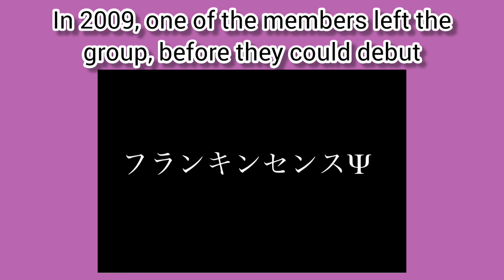ハロー!プロジェクト ~ Forgotten Hello! Project Acts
Idol
Japan
Hello! Project
ハロー!プロジェクト
Morning Musume
モーニング娘。
Morning Musume '23
モーニング娘。'23
Morning Musume '24